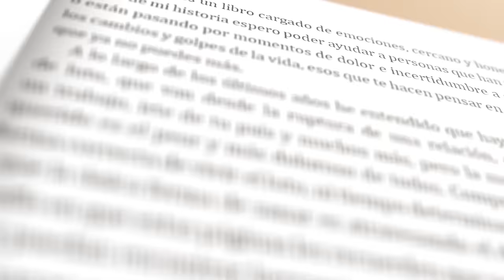¿Cómo ser una miedosa valiente? | Elijo Ser Feliz - EP 010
Los miedos muchas veces amenazan con paralizarte, pero en este episodio, Luz María Doria, VP ejecutiva de Univisión, periodista y autora; nos dice porqué a pesar de considerarse “una miedosa”, se ha atrevido a hacer más de lo que hubiese imaginado. Descubre cómo lo hizo aquí.